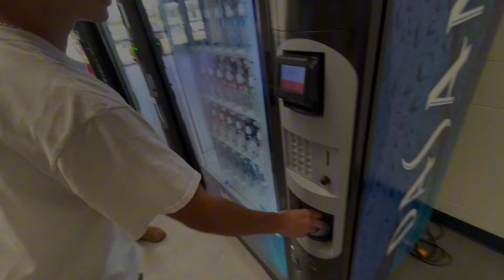Caught vaping at school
This video was a project at school more videos coming soon